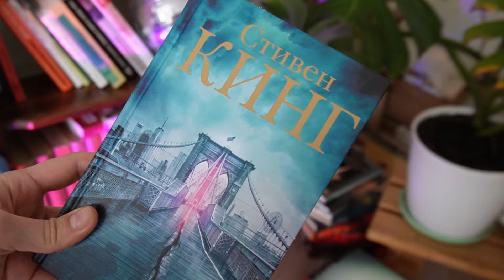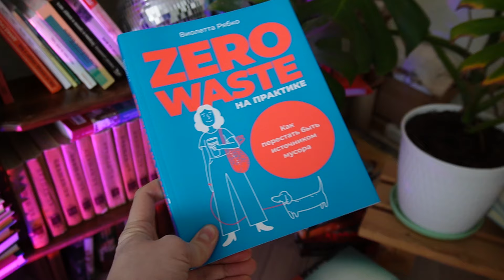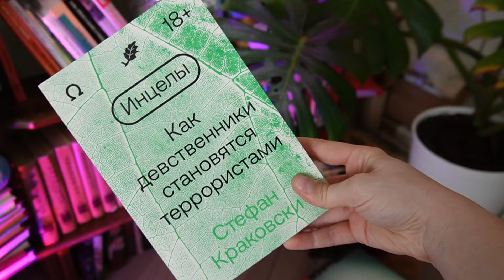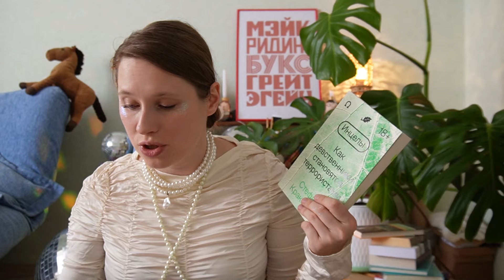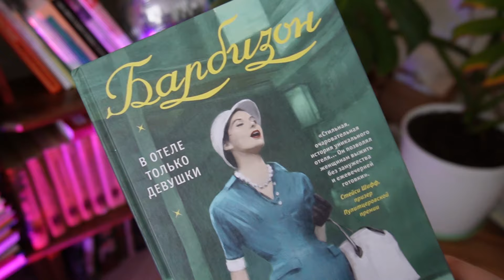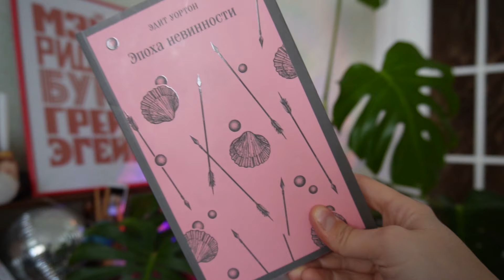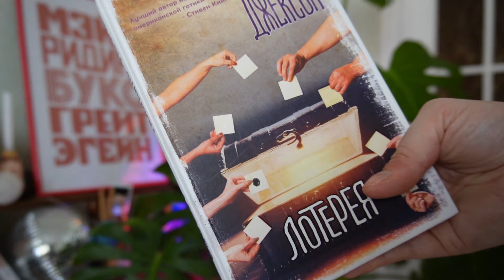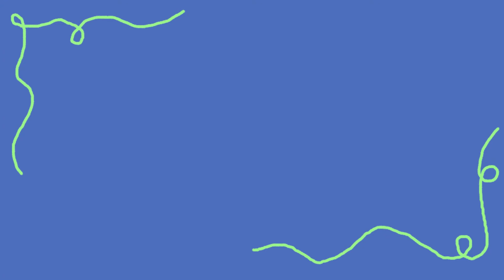Изи-мамочки, оскорбленные девственники и Кинг | ПРОЧИТАНО: лучшие и худшие книги весны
Привет, дорогие! Приглашаю вас в мою новую рубрику 12 прочитанных книг!

✨Если вы хотите читать на французском и знать этот язык от О до Ля-ля приходите на обучение к Лене✨

Таймы в видео такие:
00:00 Муд выпуска и приветствия
02:16 Стивен Кинг / Позже
06:03 Харуки Мураками / Что я говорю, когда говорю о беге
07:59 Виолета Рябко / ZERO WASTE на практике
11:54 Памела Друкерман / Французские дети не плюются едой
19:24 Стефан Краковский / Инцелы
28:34 Кэтрин Энджел / Секс в эпоху согласия
34:20 Пулина Брен / Барбизон
39:43 Вирджиния Вульф / Мисс Дэллоуэй
43:43 Эдит Уортон / Эпоха невинности
48:17 Алла Горбунова / Ваша жестянка сломалась
50:27 Ширли Джексон / Лотерея
53:35 Дорис Лессинг / Великие мечты
58:54 Выбираем рандомных нобелевских лауреатов для чтения

Привет, книжным червячкам Haribo!
Меня зовут Янис, мой канал о книгах, жизни в них и за их пределами.

Ещё я провожу консультации по личному бренду и беру на сопровождение начинающих, продолжающих и желающих монетизировать своё творчество в инстаграм блогеров.

Скинуть денег также можно сюда:

международные карты:
держатель: YANA GALYNSKAYA

русская карта:
СБЕР (Россия) 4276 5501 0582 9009
держатель: YANA GALYNSKAYA